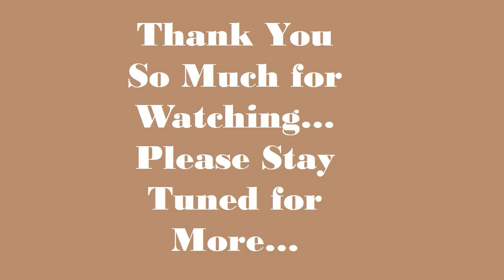2022 02-27 The Ceramic Bear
Before and after shots of a ceramic bear I picked up at a thrift store, it needed a bit of a face lift. Enjoy.

Sending Special Thanks to Music Content Creator Summonhue
21685__summonhue__04-pollie-soft